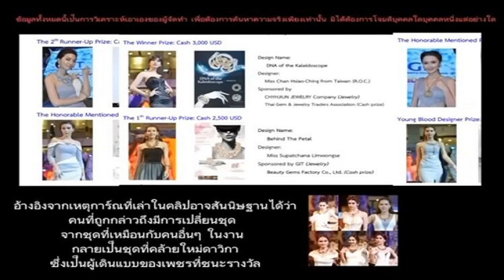ดีเจนุ้ย รับบทใหม่ นำสวดไล่ฝน สุดท้ายพรหมจรรย์ทำพัง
รับหน้าที่เป็นทั้งพิธีกร และเอ็มซีมาหลายงาน นอกจากนี้ ดีเจนุ้ย ธนวัฒน์ ประสิทธิสมพร ยังพ่วงตำแหน่งสวดไล่ฝนอีกด้วย
ล่าสุด ดีเจนุ้ย ควง ชมพู่ ก่อนบ่าย เป็นพิธีกรในงาน ขนอมเฟสติวัล2023 เริ่มงานในช่วงแรกฟ้าก็สดใส่ แต่พอตกเย็นฟ้าฝนเริ่มมา ทำให้คอนเสิร์ตต้องหยุดเล่น
ดีเจนุ้ย เลยขอใช้ไสยศาสตร์เข้าช่วย นำทีมงานและแฟนๆ ที่มาชมคอนเสิร์ต สวดไล่ฝน สวดจบปุ๊บ ฝนหยุดปั๊บ งานเริ่มต่อได้ทันที
พิธีกรคนเก่งเลยโชว์เพลง พรหมจรรย์ ของตนเอง แต่แค่ร้องได้ไม่ครบประโยค ฝนก็เทลงมาอย่างหนัก ทำเอาทั้ง2 พิธีกรต้องวิ่งหลบฝน ระหว่างวิ่งดีเจนุ้ยก็ตะโกนบอกทีมงานให้ปิดเพลงเดี๋ยวนี้
เล่าแล้วกลัวไม่เห็นภาพพิธีกรคนเก่งเขายังเก็บเป็นคลิปวิดีโอมาฝาก พร้อมกับเขียนแคปชั่นว่า
ไม่เชื่ออย่าลบหลู่ มีของอย่าร้องทัก ไม่ได้ทำพิธีกรอย่างเดียวแล้ว มีออฟชั่นเสริมไล่ฝนได้ด้วย ไม่พรหมจรรย์จะทำได้ยังงัย 5555
ซึ่งบรรดาเพื่อนๆ ต่างเข้ามาคอมเมนต์ชื่นชมความสามารถพิธีเศษของพิธีกรคนเก่งกันอย่างสนุกสนาน
ขอบคุณรูปจากไอจี : djnui